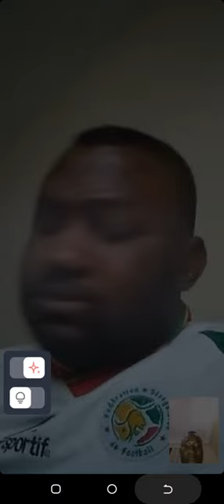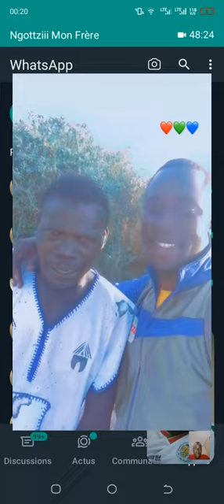2e Partie🔥 Ngotzy sur les moments inoubliables entre Ordinateur, Mamady, mbalka, sékou Diouf, doudou